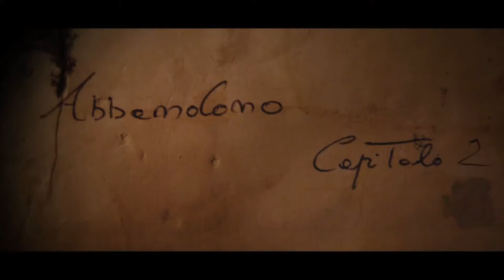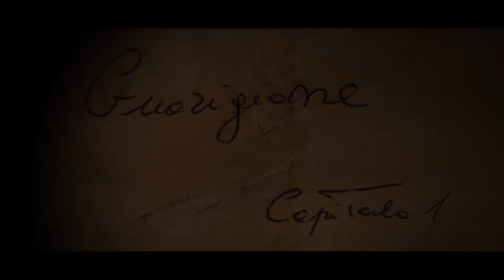CONDANNATO A MORTE - SHORT FILM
"Men are all condemned to death with the indefinite delays," he reports bitterly man choked dall'immutabilità of his destiny, locked up alone with his thoughts for a few moments or weeks away from the life and awfully close to madness inhuman .
Every single breath of air is a time more succumbed to the past and a time not stolen the future. Among many ghosts that haunt him, emerge as painful spectra thousand moments of freedom ever lived fully, a ray of golden sun that opens the door to an imaginary salvation and unfortunately even more disappointing, the dream of a camp in the open air which run free out of the perversity in which death has imprisoned him.
But nothing is more excruciating ghosts of her heart: her past comes back from beyond the grave in front of his eyes delirious his family: his wife, his daughter. The large eyes of his daughter turn into a boulder that his soul can not bear. She, too, will be excluded from the world, like his father, because she did not have a father will have more.
A final flash before the eyes of man: but this time it is not no hallucination, no dream sick. The cell door opens. The time has come. Lost in his hopes and illusions of freedom beyond pain, light over darkness, using his last breath to his one desire: "the grace! For pity! Five more minutes. "

director Alessio Perisano   (FOURMILE)
Country of production Italia 2010
original language italiano
story Alessio Perisano   (FOURMILE)
screenplay Alessio Perisano  (FOURMILE)
photography  Luca Cestari
sound Alessio Perisano  (FOURMILE)
editing   Alessio Perisano   (FOURMILE)
cast  Antonello Cossia - Asia Perisano